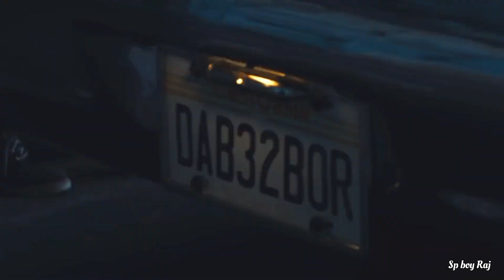One Love X Laado Mc Square X obsessed - Mashup || Sp boy Raj || Raj edits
And comment Kiya Karo Bhai log